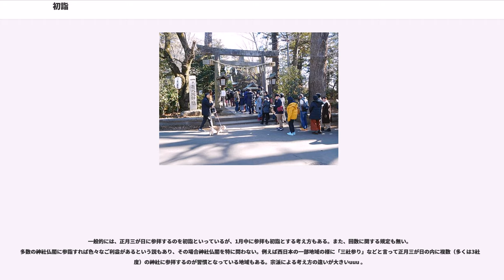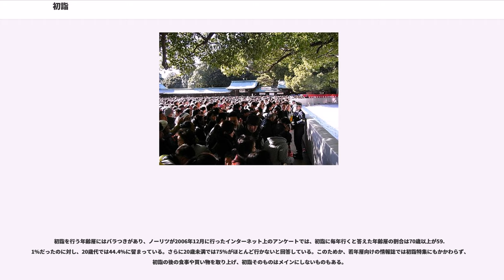初詣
初詣・初詣で（はつもうで）とは、年が明けてから初めて神社や寺院などに参拝する行事。一年の感謝を捧げたり、新年の無事と平安を祈願したりする。初参・初参り（はつまいり）ともいう。

元々は「年籠り」（としこもり、としごもり）と言い、家長が祈願のために大晦日の夜から元日の朝にかけて氏神神社に籠る習慣であった。やがて年籠りは、大晦日の夜の「除夜詣」と元日の朝の「元日詣」との2つに分かれ、元日詣が今日の初詣の原形となった。治承5年に源頼朝が鶴岡若宮に参詣したことが初詣が広まるきっかけになったとの指摘もある

江戸時代末期までの元日の社寺参拝としては、氏神神社に参詣したり、居住地から見て恵方にあたる社寺に参詣（恵方詣り）したりといったことが行われた。

「年籠り」形式を踏まず、単に社寺に「元日詣」を行うだけの初詣が習慣化したのはそれほど古い時代ではなく、明治中期のこととされている。また、氏神や恵方とは関係なく、有名な社寺に参詣することが一般的になった。俳句で「初詣」が季語として歳時記に採用されたのは明治末期であり、実際に「初詣」を詠んだ俳句が登場するのは大正時代以降であるという。

また現在でも、除夜に一度氏神に参拝して一旦家に帰り、元旦になって再び参拝するという地方がある。これを二年参りという。
江戸時代までは元日の恵方詣りのほか、正月月末にかけて信仰対象の初縁日（初卯・初巳・初大師など）に参詣することも盛んであった。研究者の平山昇は、恵方・縁日にこだわらない新しい正月参詣の形である「初詣」が、鉄道の発展と関わりながら明治時代中期に成立したとしている。

関東では、1872年（明治5年）の東海道線開通により、従来から信仰のあった川崎大師などへのアクセスが容易になった。それまでの東京（江戸）市民の正月参詣は市内に限られていたが、郊外の有名社寺が正月の恵方詣りの対象とみなされるようになった。また、郊外への正月参詣は行楽も兼ねて行われた。平山によれば「初詣」という言葉は、それまでの恵方詣りとも縁日（21日の初大師）とも関係のない川崎大師への正月参詣を指すのに登場したといい、1885年（明治18年）の『万朝報』記事を管見の初出と紹介している。鉄道網の発達に伴い、成田山新勝寺など郊外・遠方の社寺にもアクセスは容易となり、また京成電鉄や京浜急行電鉄、成田鉄道（現・JR成田線）など、参拝客輸送を目的として開業された鉄道会社も登場した。競合する鉄道会社間（国鉄を含む）では正月の参詣客を誘引するために宣伝合戦とサービス競争が行われた。当初は鉄道による有名社寺への「恵方詣り」の利便性が押し出されたが、年ごとに変わる恵方に対して「初詣」という言葉がよく使われるようになり、大正時代以後は「初詣」が主に使用されるようになった。

関西では、もともと恵方詣りは元日よりも節分に盛んに行われていた。鉄道会社の集客競争の中で正月参詣にも恵方が持ち込まれるようになり、関西の人々は節分のほかに元日にも恵方詣りを行うようになった。しかしながら、鉄道会社が熾烈な競争の中で自社沿線の神社仏閣をめいめいに恵方であると宣伝し始めたため、やがて恵方の意味は埋没した。大正末期以降、関西では方角にこだわらない「初詣」が正月行事の代表として定着した。

社寺へ参拝を行って、社務所でお守り、破魔矢、風車、熊手などを受けたり、絵馬に願い事や目標を書いたりして、今年一年がよい年であるよう祈る。昨年のお守りや破魔矢などは、このときに社寺に納めて焼いてもらう。また神社によっては境内で甘酒や神酒などが振るまわれる。

各地の初詣の模様は、12月31日より1月1日早朝にかけてNHK総合テレビの長寿番組『ゆく年くる年』などで毎年中継されている。

初詣の対象は神社・寺院のいずれでもかまわないとされている。これは明治時代初期に神仏分離が行われる前は、神道と大乗仏教ならびに祖霊信仰が一体化した神仏習合による信仰が一般化していたためである。つまり、初詣に限らず社寺への参詣に神道･仏教の区別はあまり無いとされていたことの名残である。

初詣には、定められた規定は特に無い。『デジタル大辞泉』の定義では年明け最初の参拝を初詣としている（時期や期間については触れていない）。「年が明けてから初めて神社や寺院などに参拝する行事」であるため、年内ならいつ参拝に行っても、その参拝が年内最初の参拝であれば「初詣」となる場合もある。

一般的には、正月三が日に参拝するのを初詣といっているが、1月中に参拝も初詣...